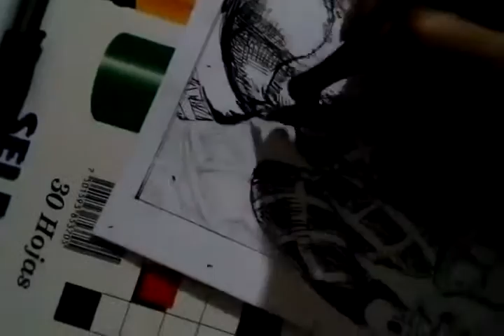King Crimson SpeedDrawing - JJBA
Drawing time lapse n.n

I don't know what type here